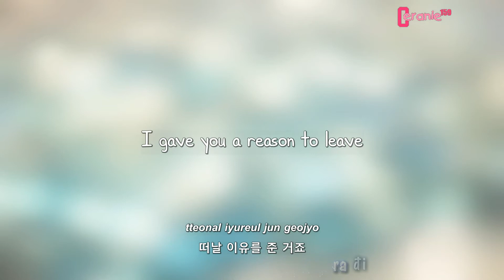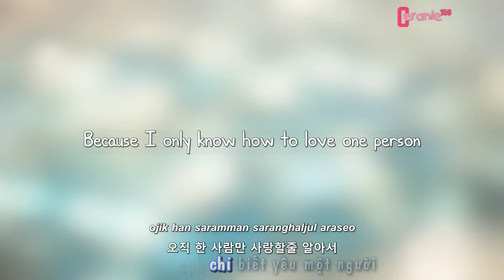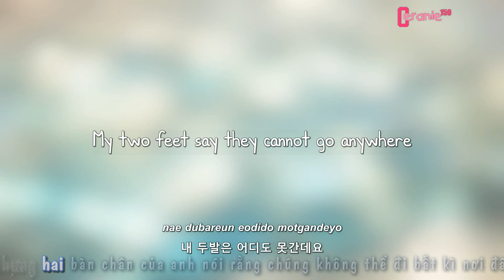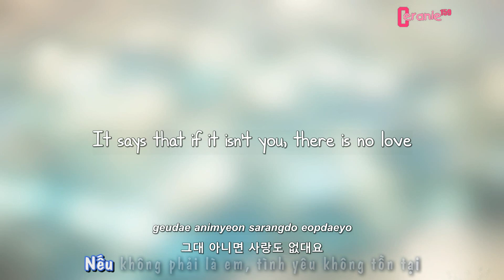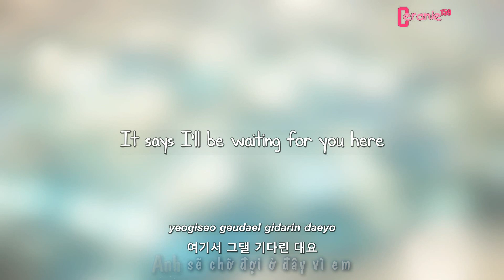[Vietsub] Only One Person - FT Island